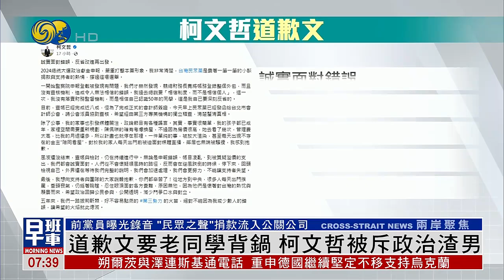道歉文要老同學背鍋 柯文哲被斥政治渣男